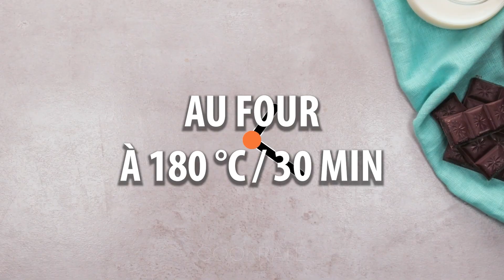J'ai mélangé les ingrédients pour cette recette de gâteau à la texture moelleuse!| Cookrate - France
Ingrédients:
pour le gâteau:
vinaigre de pomme - 1 cuillère à café

pour la décoration:
confiture d'abricots - 30 g
chocolat - 50 g
Au four 180 ° C pendant 30 min
Diamètre du moule 20 cm